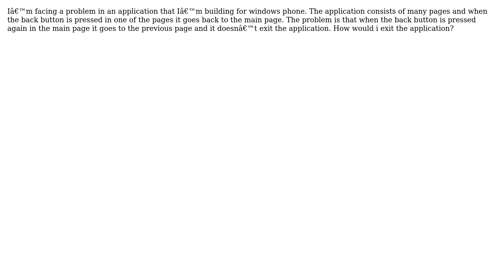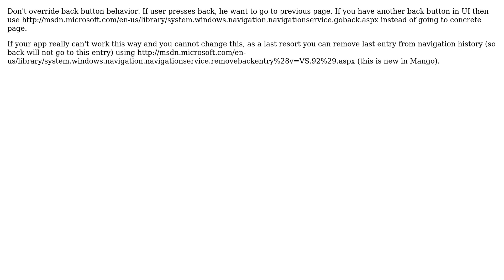Back Button in WP (2 Solutions!!)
Back Button in WP

With thanks & praise to God, and with thanks to the many people who have made this project possible! | Content (except music & images) licensed under CC BY-SA | Music | Images & others | With thanks to user user1094497 user Pol user Dorde Relic and the Stack Exchange Network Trademarks are property of their respective owners. You are responsible for your own actions.